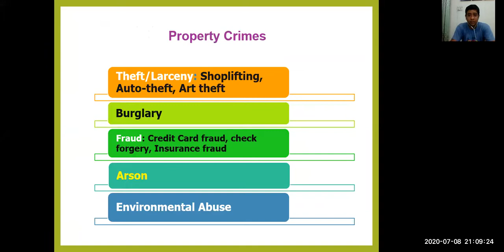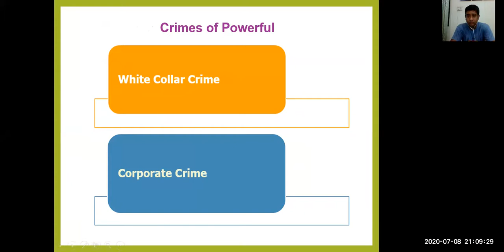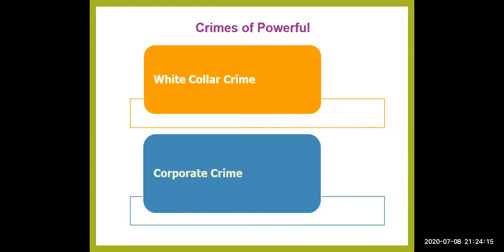White collar and corporate crime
Any criminal offense committed by a person of relatively high status or who holds relatively high levels of trust where the offense is made possible by their legitimate employment. Examples include: fraud, embezzlement, tax violations, workplace theft.
Reference:
1.Part III, The Nature and Patterns of Crime: Garbor, Thomas.(2009). Basics of Criminology. USA, McGraw-Hill Ryerson.
2.Chapter 10 Types of Crime: Freda Adler, Gerhard O.W. Mueller, William S. Laufer.(2008). Criminology. USA, McGraw-Hill Ryerson.
3.Section 3, Crime Typologies: Siegel, L. J., & McCormick, C. R. (2006). Criminology in Canada: Theories, patterns, and typologies. Toronto, ON: Nelson Thomson Learning.